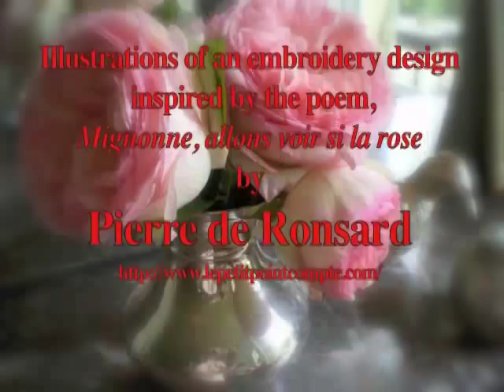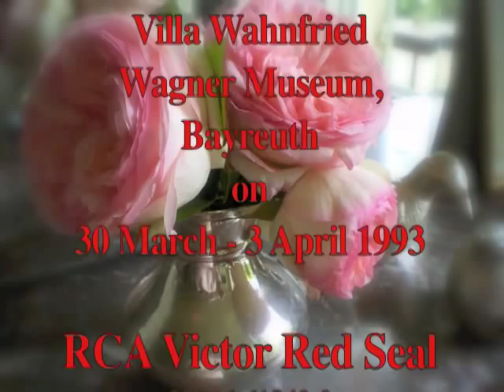Nathalie Stutzmann sings Wagner's Mignonne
Richard Wagner
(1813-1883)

Mignonne, WWV 57
(1840)

Nathalie Stutzmann, Contralto
Gerhard Oppitz, Piano
(Wagner's original Steinway & Sons, New York grand piano)

Recorded at Villa Wahnfried Wagner Museum, Bayreuth
on 30 March - 3 April 1993

RCA Victor Red Seal
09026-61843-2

Illustrations of an embroidery design inspired by the poem,
Mignonne, allons voir si la rose
by Pierre de Ronsard